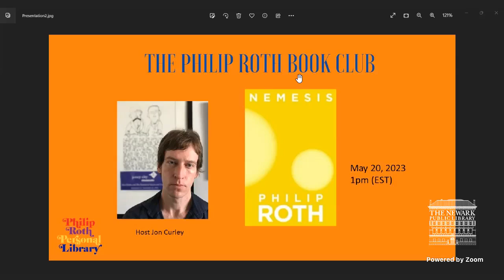Philip Roth Book Club, A Discussion of Nemesis with host Jon Curley, 5/20/23